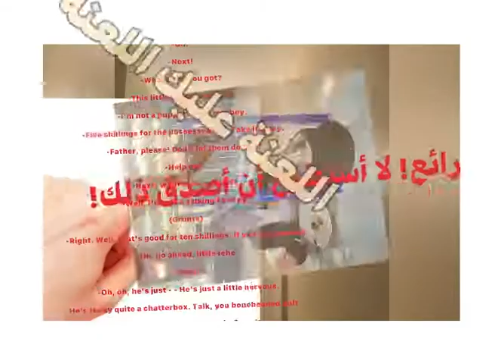Caydon jongwe hombe